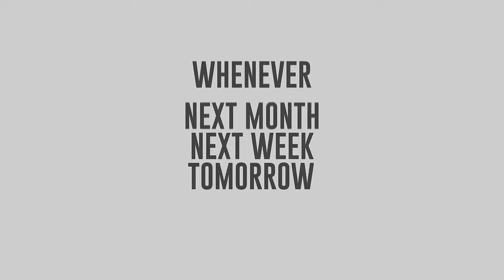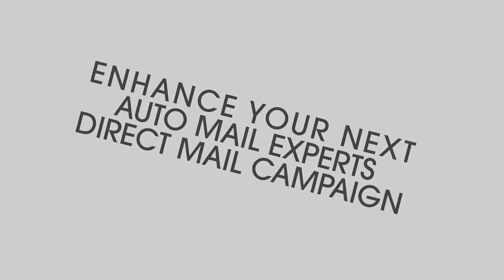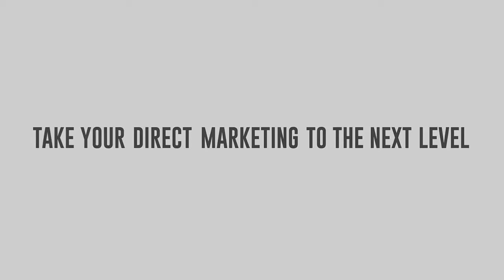Auto Dealers: Quickly Increase Your Sales This Week Guaranteed!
OUR MULTI-TOUCH OUTBOUND MARKETING
New Ringless Voicemail Technology just released to the Automotive Industry
Low cost, non-intrusive, automates your cold-calling
96% Open/ Listen Rate, 15% - 20% Response Rate
Perfect companion to your direct mail campaign
Use for Buy-back Campaigns, Sales, Dealer Incentives,  New Inventory, Service Specials, etc.

Let me bottom-line this for you.

1. We reach out to 1,000 contacts in your database or demographic of your choice and generate hundreds of inbound phone calls to your dealership.
2. Your BDC answers the calls from at least 150 hungry buyers wanting an appraisal on their vehicle (instead of trying to hunt down prospects to talk to)
3. You get 50+ ups and write 25+ deals…THIS WEEK!

This non intrusive personal contact approach flat out works!

You want to sell 20 more cars this week and I want to get another satisfied dealership in my portfolio.